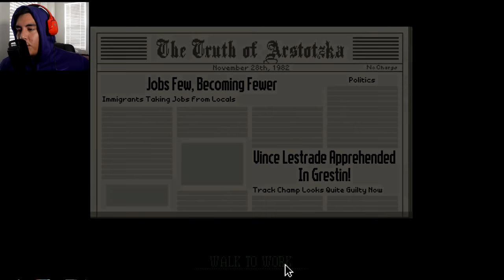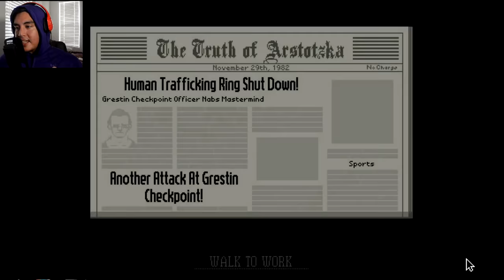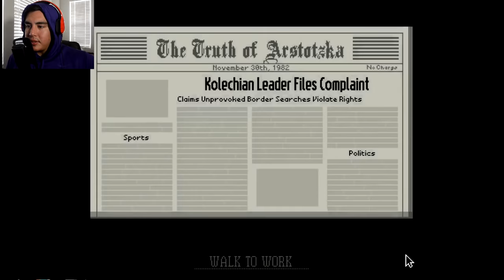HE SAID HE'LL 'BREAK HER IN TWO' ! | Papers, Please! [16]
Papers Please playthrough trying to go for the Glory To Arstotska ending with Jay from the Kubz Scouts! Leave a LIKE for more Papers, Please!